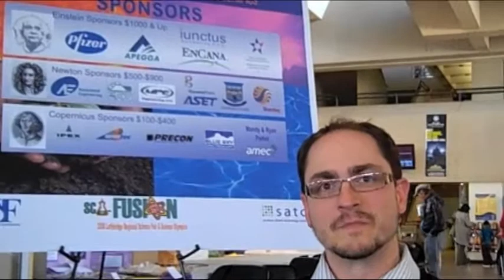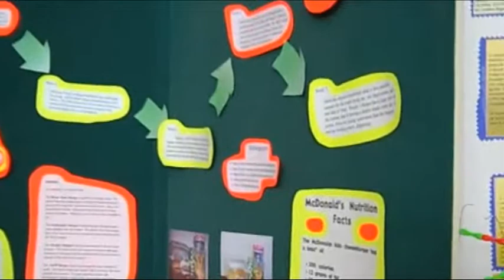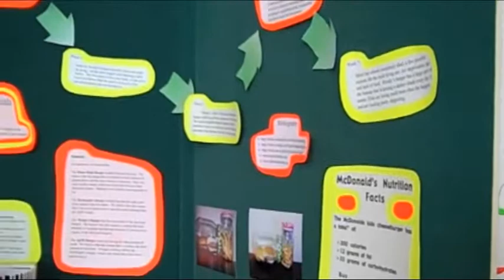University of Lethbridge Science Fair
University of Lethbridge was the venue for the Lethbridge Regional Science Fair where four students earned the right to attend the Canada wide science fair in Peterborough, Ontario.